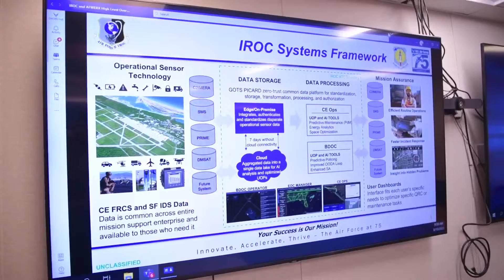Tyndall Air Force Tech Day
Tyndall Air Force Tech Day B-Roll

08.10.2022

August 10th 2022. Sat down with Lowell Usery, Integration Branch Chef, NDR PMO to discuss what is tech day and why it's important. Highlighted the new technology on display and how it will shape the installation as well as the local community.

VIDEO INFO

Location: TYNDALL AIR FORCE BASE, FL, US